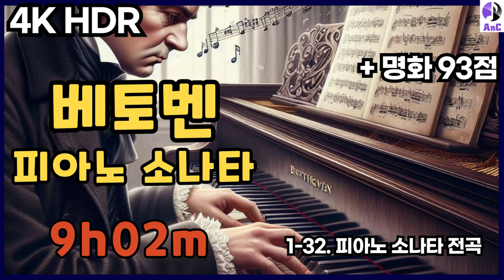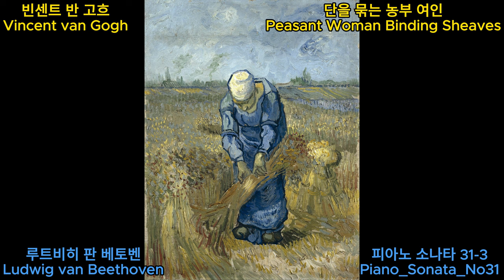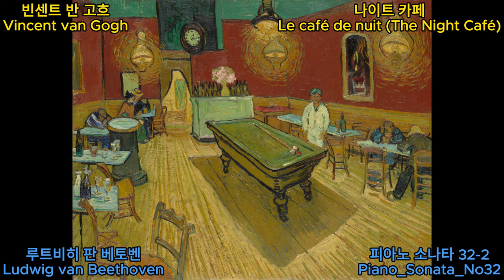[4K] 베토벤 Ludwig van Beethoven 피아노 소나타 전곡 + 명화 93 artworks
Are you looking for classic music to relax and relieve stress? You've come to the right place!

Enjoy this wonderful music!

Create a unique atmosphere at your place and watch this nature relax video as a wonderful TV Screensaver! For a fully immersive experience, watch this artworks video on your Oled TV, Samsung 8 HDR TV, Sony 4K TV, LG 4K TV. Create a unique atmosphere wherever you want. You can watch this amazing 4K nature relax video as a great 8K screensaver in any waiting room, lobby, relax room, spa center, public transport, gym, hotel, lounge, office, hospital, dental clinic, picture gallery, library, and other special places in the world.